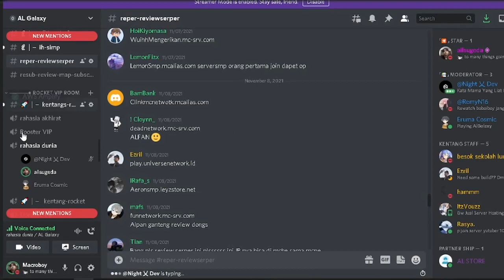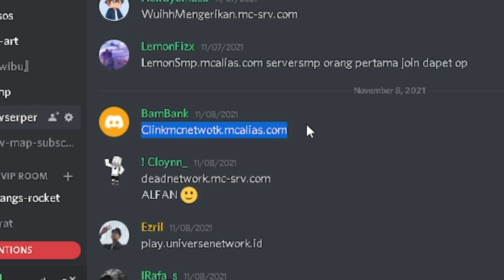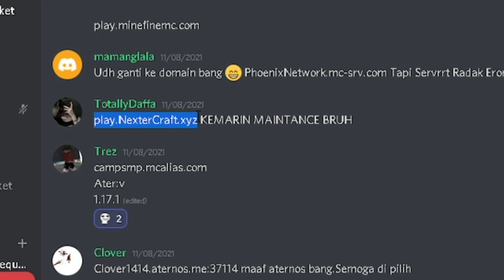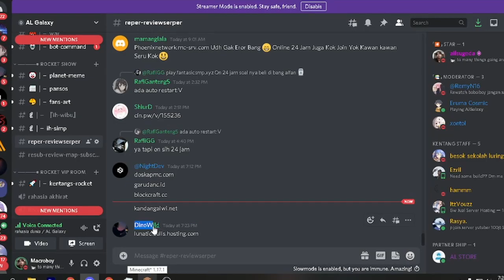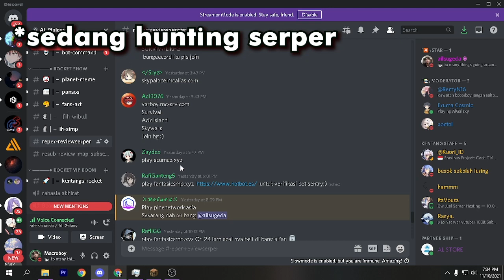SERPER INI AKAN MEMBUAT KALIAN KETAR KETIR! 😱😨 - reper#3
keren ga sih adik adik
Kentang Network
IP : play.kentangalaxy.xyz